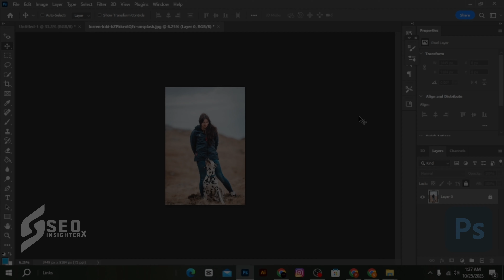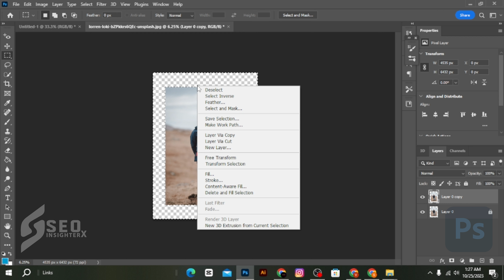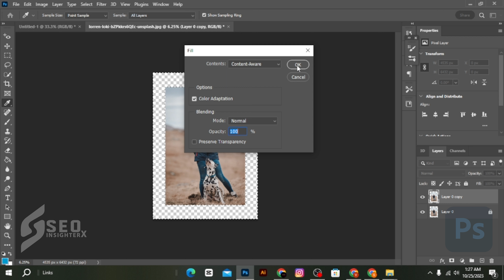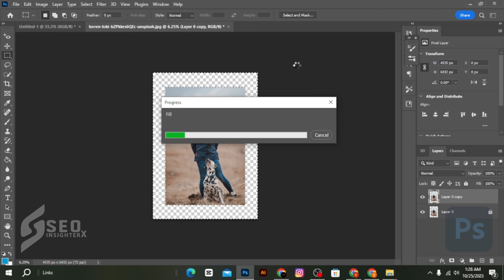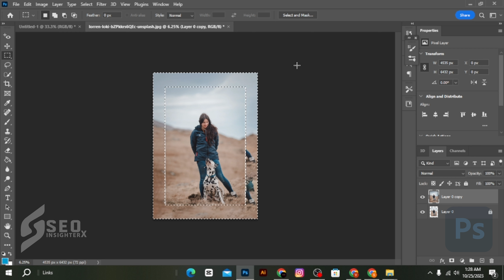How To Resize Images Without Stretching in Photoshop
In this Photoshop tutorial, learn how to resize images without stretching. We use the Content Aware Scale and Content Aware Fill to protect our subject and resize our image so that we actually create more background. If you've ever wanted to scale an image to a particular size without having to make it bigger just to fit the space, this is the Photoshop tutorial for you!